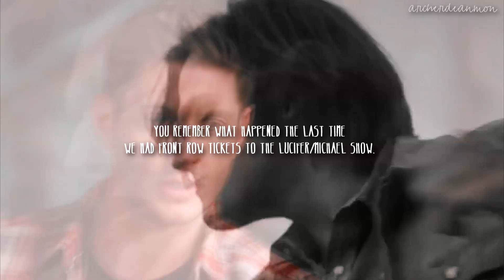Dean + Sam ┋ Dean...Where's Sam..? {13x20 + 13x21}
⚠⚠ WATCH IN HD. Beware of spoilers! ⚠⚠
•watch in 1080p + use headphones for best experience!

▬▬▬▬▬▬▬▬▬▬► INFO ◄▬▬▬▬▬▬▬▬▬▬▬▬

↳ Song: Suicide Note - Type Piano Song
↳ Fandom: Supernatural.
↳ Characters: Dean & Sam Winchester.
↳ Program: Sony vegas pro 14.0